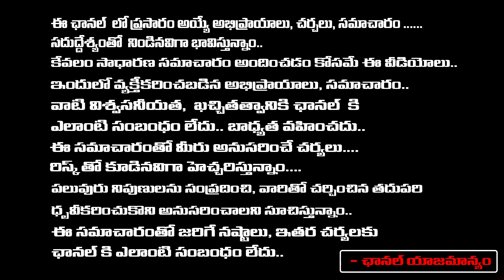జైల్లో ఎర్రగంగిరెడ్డి అది లేకుండా బ్రతకలేడు దస్తగిరి ఏమన్నాడంటే | Erra Gangireddy Chanchalguda Jail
జైల్లో ఎర్రగంగిరెడ్డి అది లేకుండా బ్రతకలేడు దస్తగిరి ఏమన్నాడంటే | Erra Gangireddy Chanchalguda Jail | RED TV TELUGU